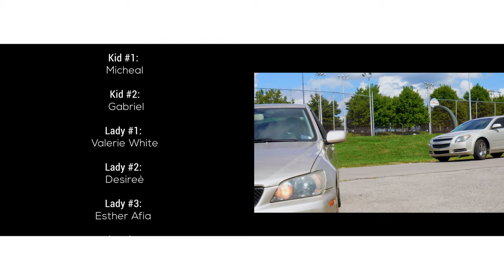Wonderful day - Yaba Angelosi ft. Odenkyem (Official Video) 4K